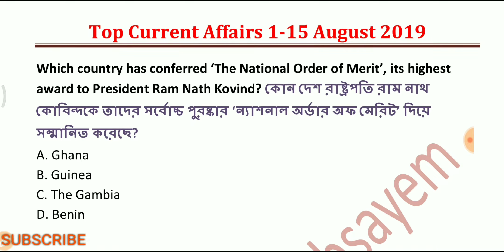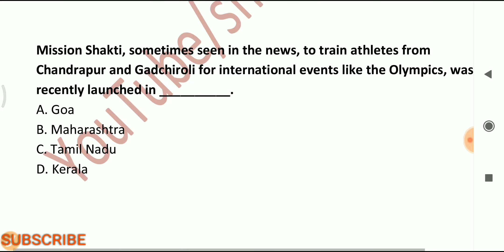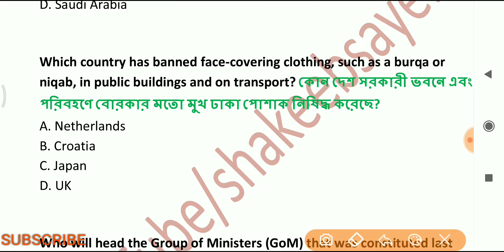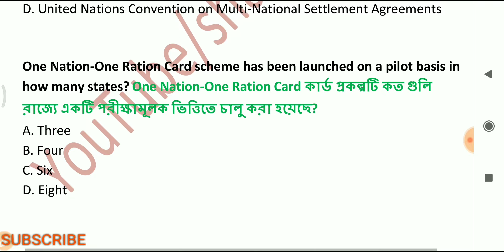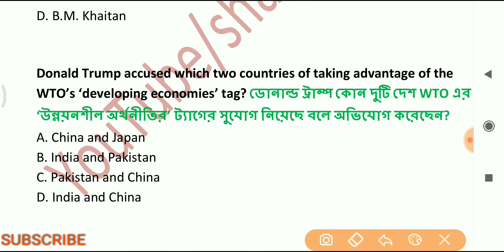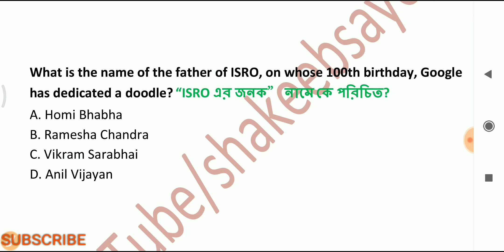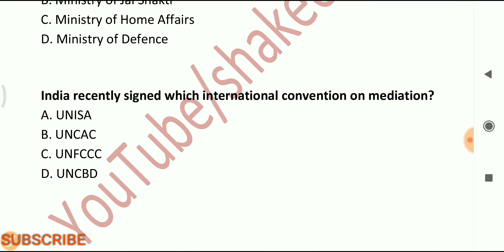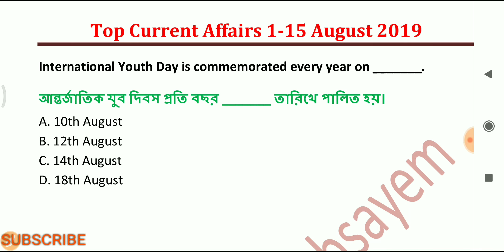Current Affairs August | MCQs | Part 1/2 | কারেন্ট অ্যাফেয়ার্স আগস্ট 2019 | WBCS 2020